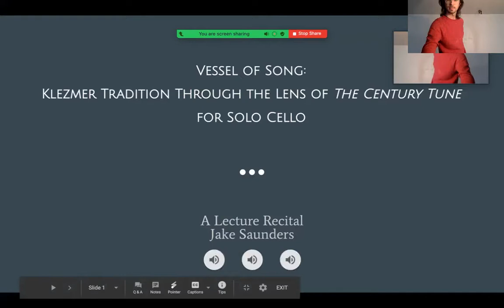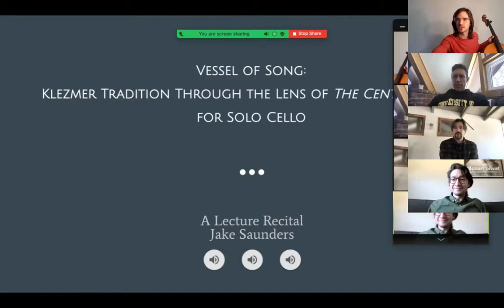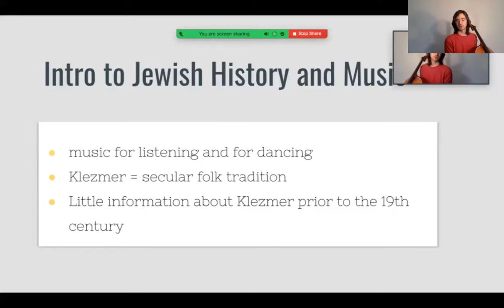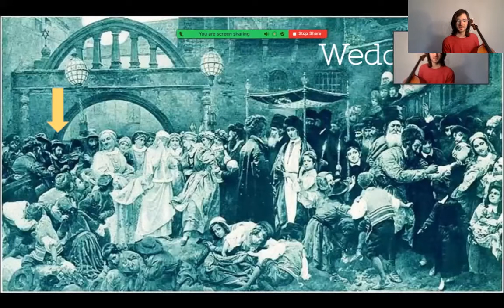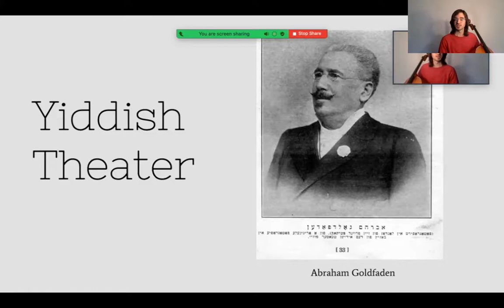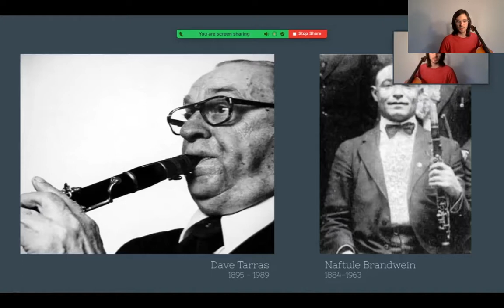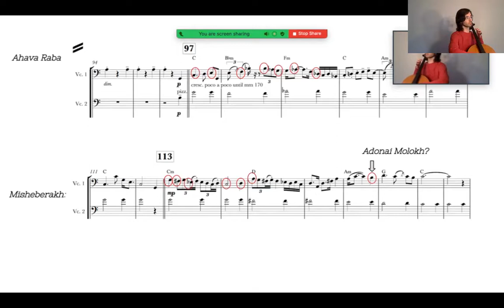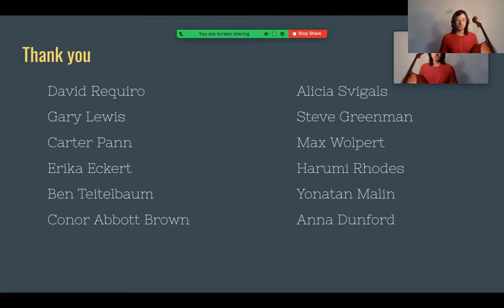Vessel of Song: Klezmer Tradition Through the Lens of "The Century Tune" for Solo Cello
A lecture recital presented via Zoom.
3/29/2021

Featuring "The Century Tune" by Conor Abbott Brown.